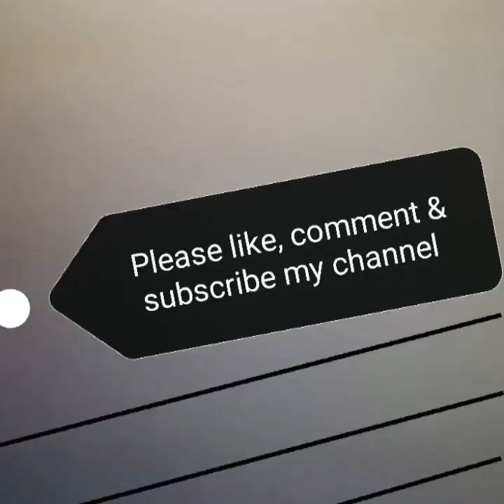complete cow milking Beautiful lady milking a cow,,, Village style milking of a cow 🐄🐄🐄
Hi everyone,,,

Video me dikhaya gya h ki hum cow ka milk hath se kaise nikalte h,,